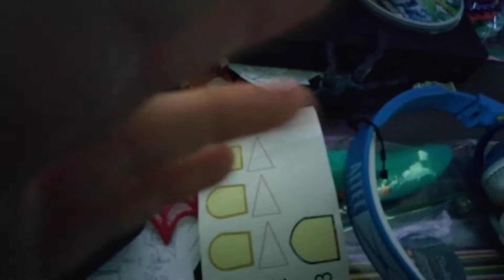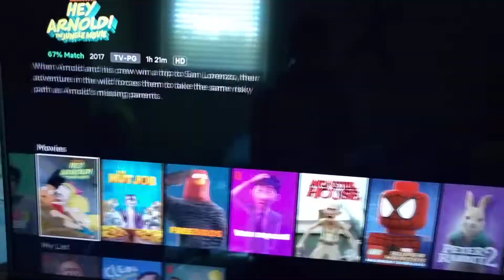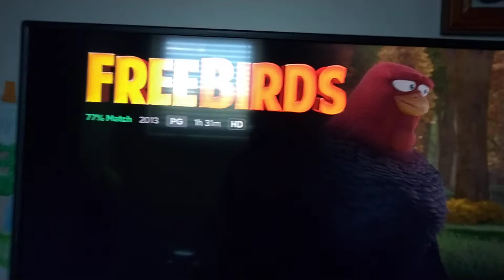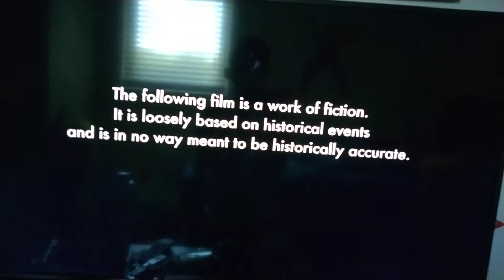Netflix Movie Openings (Part 1)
I am starting a brand new series for my channel where I show you the openings of movies on Netflix